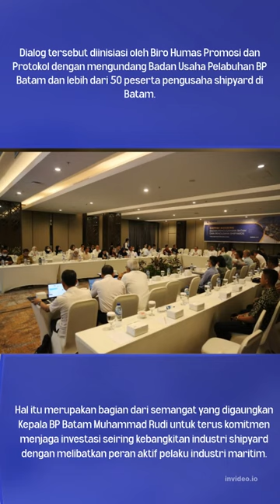BP Batam Komitmen Jaga Kebangkitan Industri Shipyard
BP Batam Komitmen Jaga Kebangkitan Industri Shipyard#batam